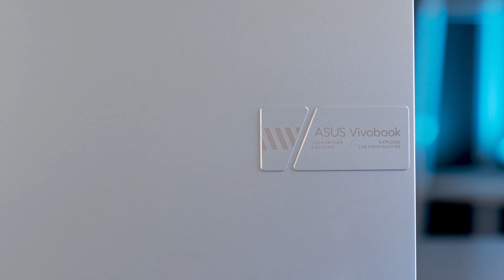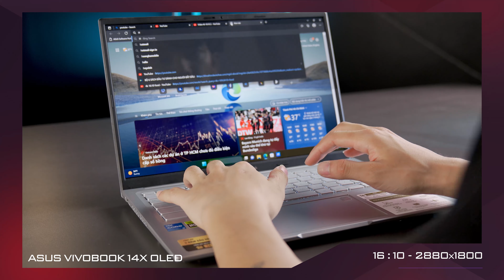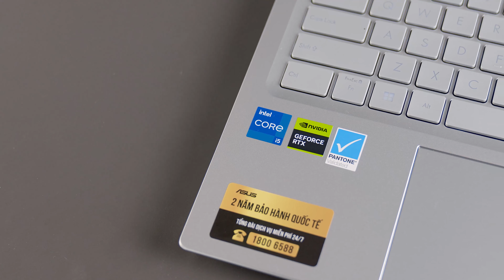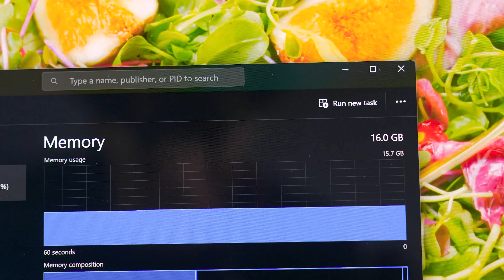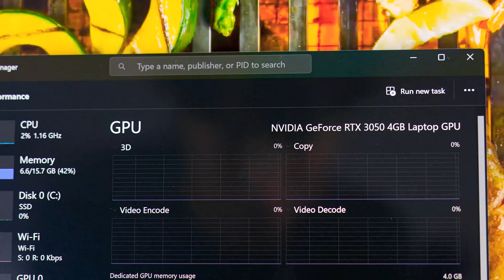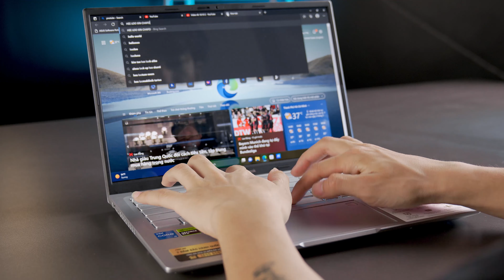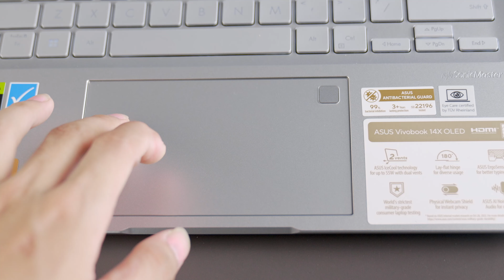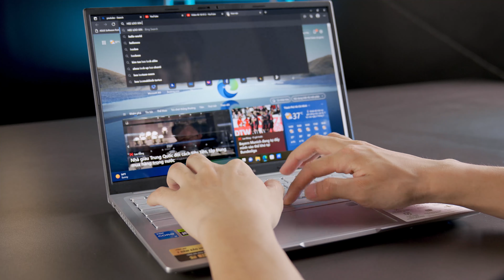[REVIEW] Laptop 14 inch MỎNG NHẸ Cấu hình CAO - Asus Vivobook 14X OLED K3405VC | LaptopWorld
✨ Mã Review: Laptop Asus Vivobook 14X OLED K3405VC-KM006W
✨ Thông số kỹ thuật: Core™ i5-13500H | 16GB | 512GB | RTX™ 3050 4GB | 14inch 2.8K OLED | Win 11 | Bạc
✨ Bảo hành: 24 Tháng chính hãng Asus Việt Nam
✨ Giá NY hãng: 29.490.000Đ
✨ Giá sale tại Laptopworld: 27.xxx